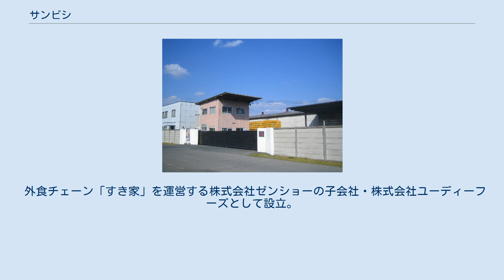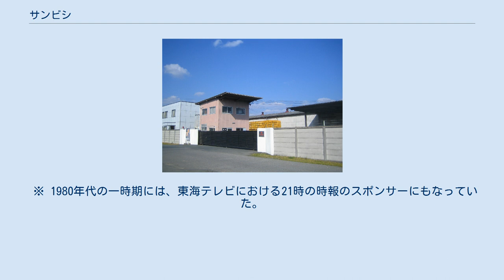サンビシ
ゼンショーホールディングス 」 サンビシ 株式会社サンビシ (SANBISHI CO.,LTD.) は、愛知県豊川市篠束町若宮53に本社を置く中堅クラスの調味料メーカーである。
経営破綻したサンビシ株式会社から営業を譲り受けている。
 本社所在地は、愛知県豊川市篠束町若宮53。
2005年（平成17年）3月期の売上高は約44億6,300万円、純利益は約2.3億円。
資本金は3億9,200万円。
従業員数は95名。
同・豊川市に醤油工場を、豊橋市に味噌（きんざんじ、もろきゅう）工場を持つ。
 醤油及びつゆ、たれ、ドレッシング等の製造・販売を主に行っている。
「食品添加物無添加 純生しょうゆ」や「サンビシ うす塩しょうゆ金ラベル」、「味サンビシ金ラベル」が特に有名。
 旧法人のサンビシ株式会社 本社 （愛知県豊川市） 1896年（明治29年）12月に三河醤油合資会社として創業。
その後、1920年（大正9年）5月に組織変更し三河醤油株式会社に、1961年（昭和36年）11月に商号変更しサンビシ株式会社となる。
1962年（昭和37年）7月、名古屋証券取引所2部上場。
2000年（平成12年）にISO 9001を認定取得。
中京広域圏のテレビ放送では同社のCMがよく流れ、業績は順風満帆であるかに見えた。
 しかしその後、孫会社であるサンビシエイ・エム・エスでのデリバティブ取引の失敗により多額の損失が生じる。
その結果、子会社のサンビシ商事に対する債権が回収不能となったため債務超過に陥り、2005年（平成17年）10月28日に民事再生法手続を申請した。
そして、2006年（平成18年）4月1日を以て、すき家等を経営するゼンショーの子会社である（株）サンビシに醤油製造業他を営業譲渡し、事業は（株）サンビシとして継続されている。
サンビシ（株）自体は清算手続中。
 2007年（平成19年）1月17日に、粉飾決算を行ったとして、前社長と元常務が証券取引法違反容疑で逮捕された。
 外食チェーン「すき家」を運営する株式会社ゼンショーの子会社・株式会社ユーディーフーズとして設立。
2006年（平成18年）2月15日に、社名（商号）を株式会社サンビシに変更。
2006年（平成18年）4月1日にサンビシ株式会社から食品事業と住宅事業を譲り受けている。
 ※ 1980年代の一時期には、東海テレビにおける21時の時報のスポンサーにもなっていた。